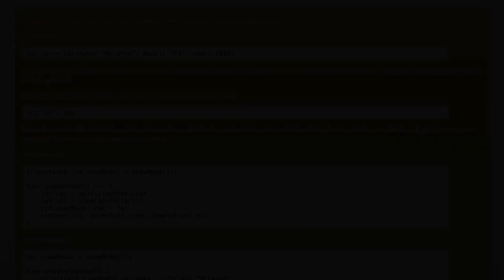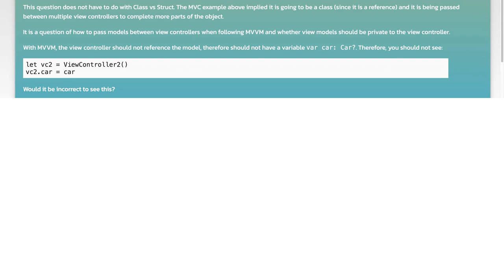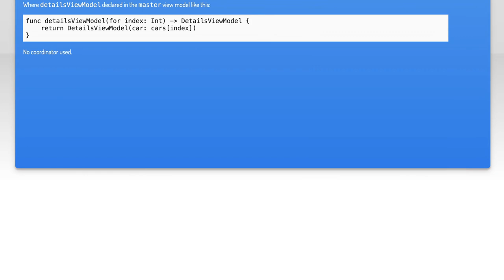iOS: How to pass a model from view model to view model using MVVM?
ios: iOS: How to pass a model from view model to view model using MVVM?

Related to: ios, swift, mvvm